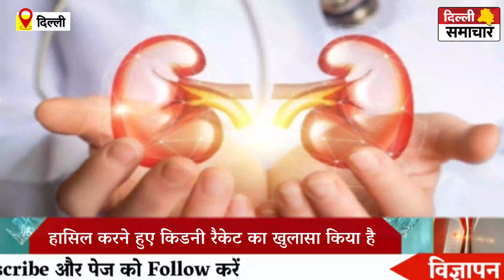Delhi : किडनी रैकेट का पर्दाफाश, 10 गिरफ्तार, सोशल मीडिया के जरिये चल रहा गोरखधंधा